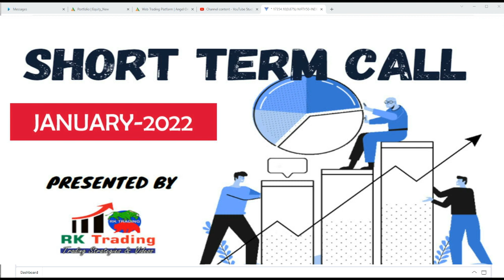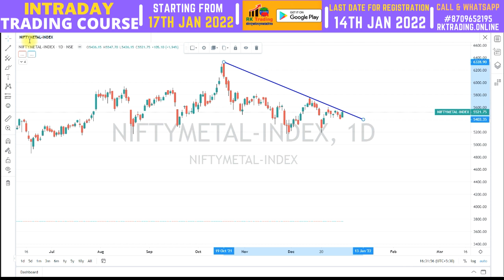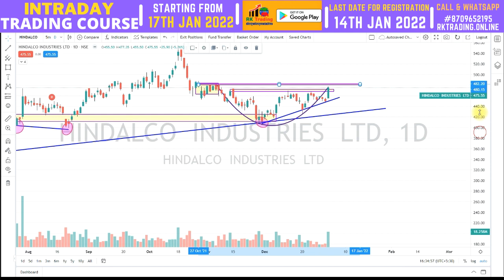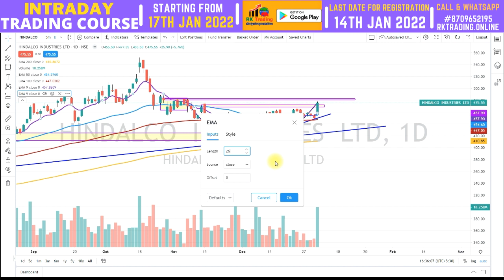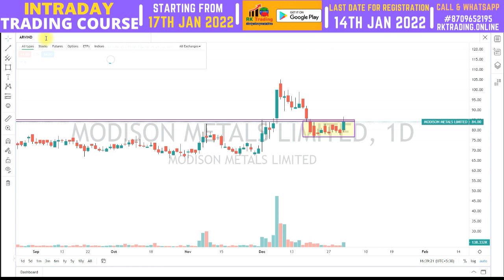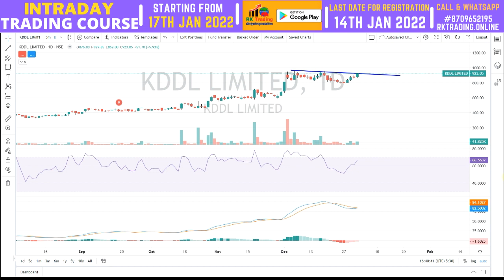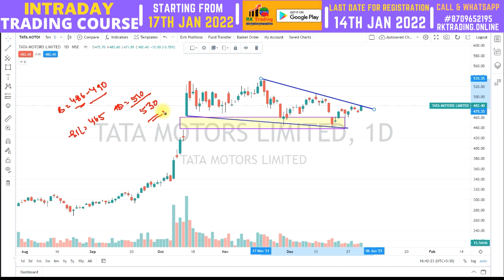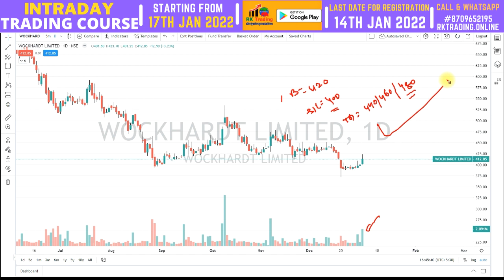SHORT TERM CALLS FOR JANUARY 2022